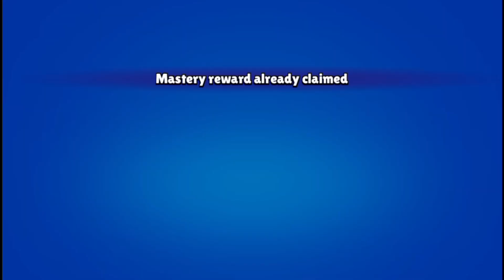RANK 28 DARRYL CURSED ACCOUNT